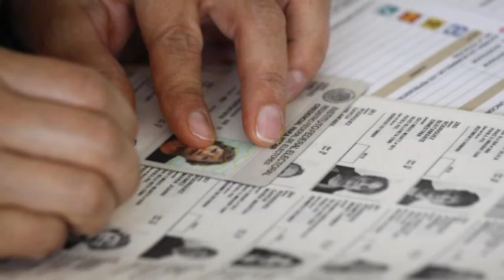HABLANDO CLARO Y SIN TAPUJOS 11 05 2016 Diego Ramos el Más Coqueto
Mermelada del CD
En Aguas y Aguas . Más Puestos más Burocracia